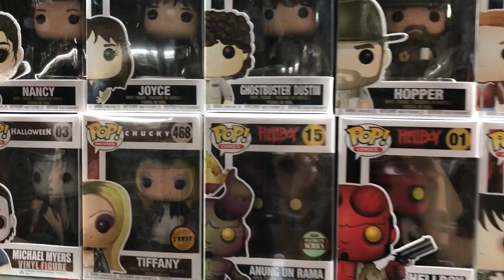Visita Monster Store Funko Pop ★ juegos juguetes y coleccionables ★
Visita a monsterstore mx jugueteria dedicada a la venta y distribución de  funko pop en cdmx Colonia Roma • Forum Buenavista • Frikiplaza